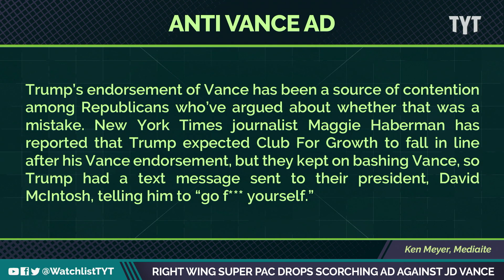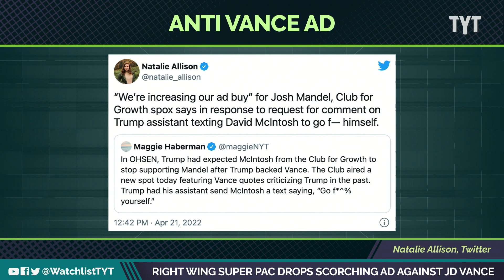Wait... Are Republicans Actually Mad At Trump?!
Right-wing super PAC club for growth dropped this ad blasting Trump over his endorsement of JD Vance. Jayar Jackson breaks it down on The Watchlist.

220428__WL02_Right_Wing_SuperPAC